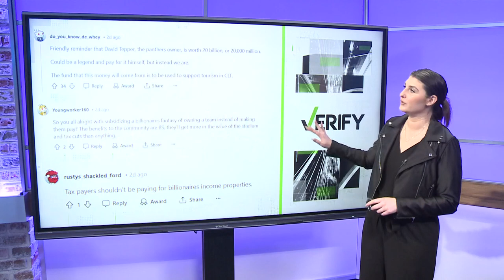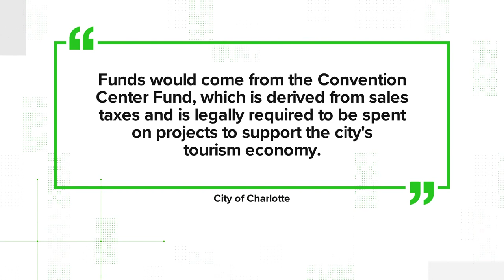Is it common for cities to help pay for NFL stadium upgrades? | VERIFY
In the days since the new rendering for major renovations at Bank of America Stadium dropped, many people have had questions about the price tag. Some people are wondering, in particular, why the city of Charlotte would have to dish out some funds for the upgrades, and if this practice is common.

The proposed plan costs around $800 million for renovations. The city of Charlotte is expected to pay $650 million over the term of the deal while Tepper Sports pitches in $688 million, including $117 million that was invested before the announcement, plus an estimated $571 million. That $571 million would be comprised of $421 million for capital improvements and $150 million toward the renovation itself.

THE QUESTION:
Is it common for public funding to be allocated when it comes to renovations of stadiums?